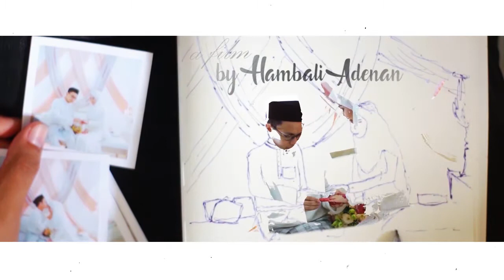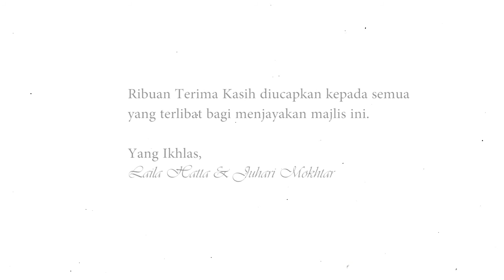Our wedding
9th September 2017, we got married!

video by Hambali Adenan, thank you so much my dear best friend!
instagram; hmbliadnn